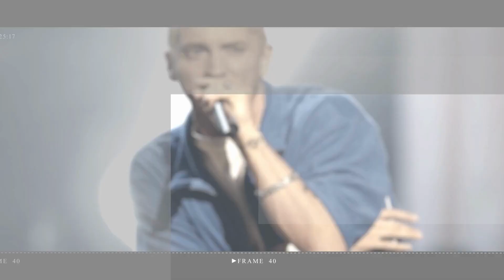'The Last of Us' Star Bella Ramsey Comes Out as Gender Fluid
From coming out as gender fluid to being diagnosed with an eating disorder, here are all the things you need to know about Bella Ramsey.